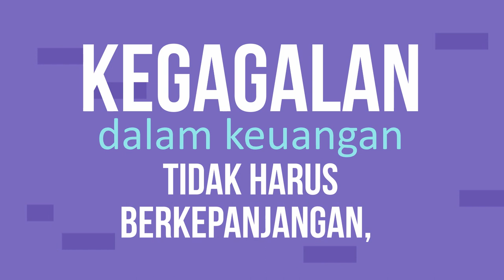Jasa bantuan Hukum, Kantor Hukum, Kantor Advokat, Kantor Pengacara,Konsultan Hukum,Mediator Partners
Jasa Edit Video, Jasa bantuan Hukum, Kantor Hukum, Kantor Advokat, Kantor Pengacara,Konsultan Hukum,Mediator Partners atau